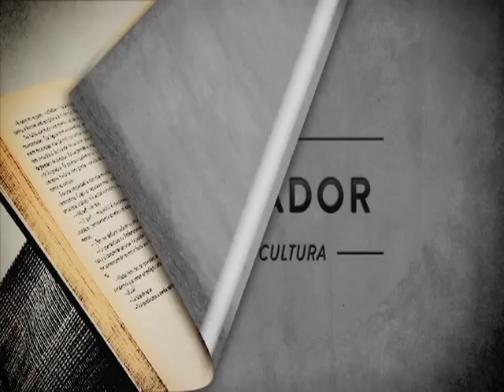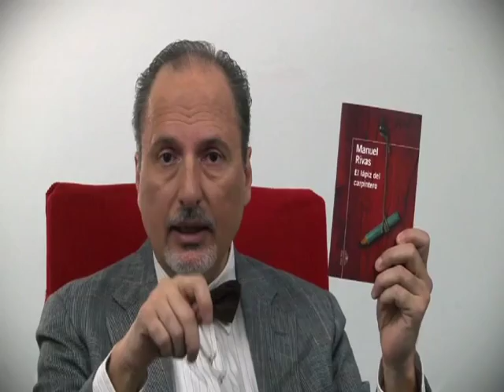39 - Manuel Rivas: El Lápiz del Carpintero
El Señalador - Libros y cultura
Ciclo de microprogramas sobre literatura.
Emitido por Canal 7 de Neuquén - 2012
Una Producción de El Abrelatas SRL